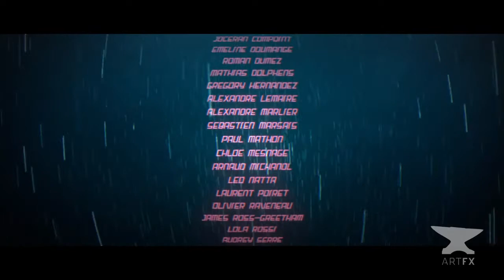Thousandth Street [Sci-fi short film]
More great short films on "Le blog de Cheeky", the best of 3D animated short film

THOUSANDTH STREET

La pause repas d'un policier en patrouille est soudainement interrompue par un événement auquel il va devoir faire face...

The break of a police officer on patrol is suddenly interrupted by an unexpected event which he will have to face...

Réalisateurs / Directors : Alexis AMANT - Jérémy NGUYEN -- Ghali OUAZZANY -- Maxime SERVOISE
Image / Image : Alexis AMANT - Jérémy NGUYEN -- Ghali OUAZZANY -- Maxime SERVOISE
Musique / soundtrack: Perturbator
Montage sonore /Sound editor : Theo HOURBEIGT

ArtFx : l'école des effets spéciaux et du cinéma d'animation 3D.
artfx.fr